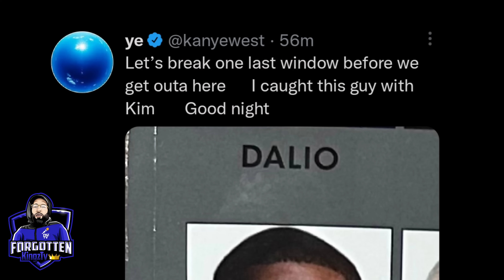Kanye West Says He CAUGHT Chris Paul BLOWING Ex Wife Kim Kardashian Back Out ? (MUST WATCH)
Kanye West Puts Chris Paul ON BLAST After Catching Him With Kim Kardashian (MUST WATCH )